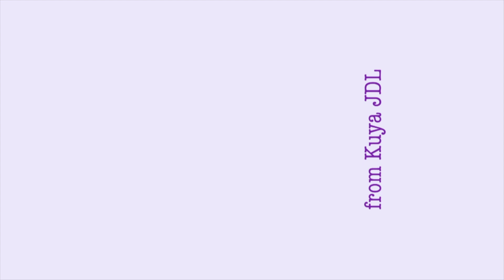Driving from Banff | Jasper | Canada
Long drive from Banff to Jasper, how many many stop? We are fortunate to experience the scenic  drive from Banff to Jasper Alberta with a little side trip to Yoho National Park in British Columbia.